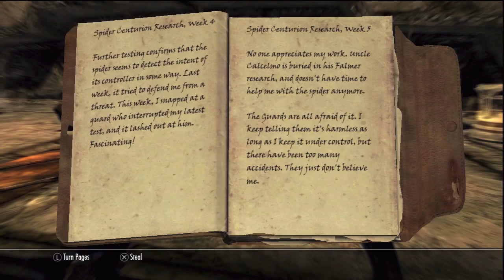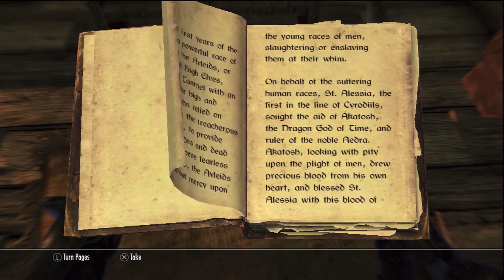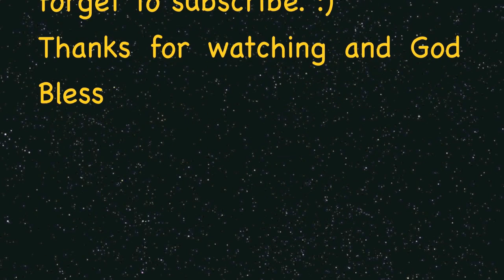Let's Play Skyrim #2 Part 5 - Reachwater Rock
Playing it again for fun. Edited.  I do different quests along with the faction quests.  Description will give an outline for the video.  Leave a time area if you think I should add anything.

0:00 - 13:20 - Geirmund's Hall
15:15 - 24:50 - High Hrothgar
24:50 - 28:45 - Dragon & Giant attack!!!
28:50 -39:30 - Reachwater Rock
41:30 - 1:29:40 - Translating the journal at Markarth
1:29:40 - END - Becoming a Nightingale